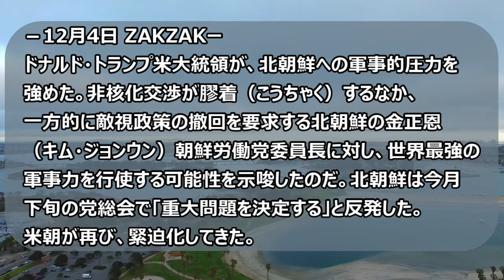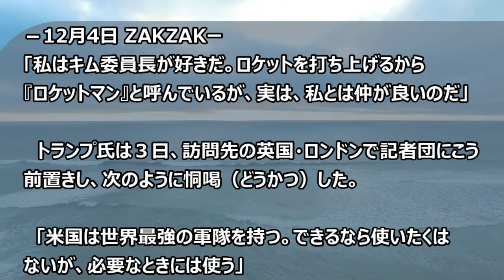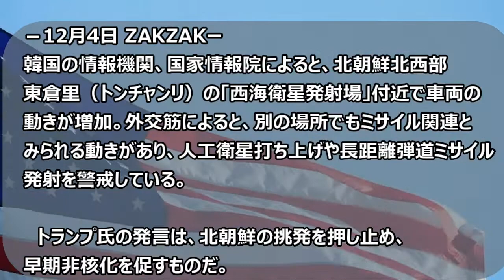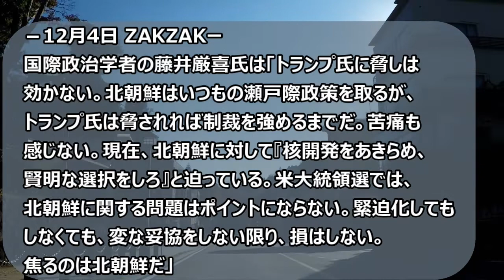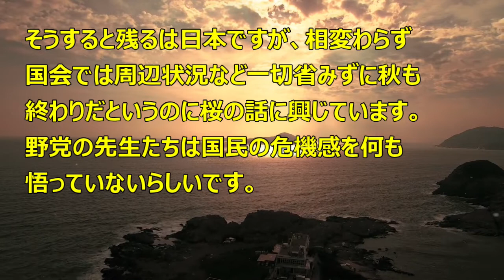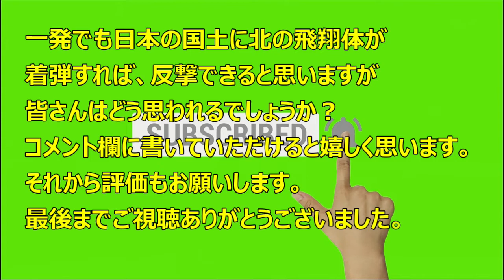米朝緊迫再び！ 北朝鮮「重大問題」決定へ トランプ大統領「必要であれば軍事行使も」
こんにちは、滑舌の悪いまっさんです。

大学２年生の時の交通事故の後遺症で活舌が悪くなってしまいました。
30年以上が過ぎマシにはなったものの、皆様には聞きづらいナレーションとなってしると思います。
申し訳ないと思いつつも頑張ってお伝えしていきたいと思いますので、応援よろしくお願いしますm(__)m

次は4,000人越えを目指しますのでご協力お願いします！
そしてサブチャンネルで、タイランドに特化した動画をあげています。

【関連動画】
✅  ドナルド・トランプ米大統領が、北朝鮮への軍事的圧力を強めた。非核化交渉が膠着（こうちゃく）するなか、一方的に敵視政策の撤回を要求する北朝鮮の金正恩（キム・ジョン…

米朝再び緊迫！トランプ氏、北を恫喝「世界最強の軍隊がある。できるなら使いたくはないが…」　北は焦り？挑発の度合い強めるも…  2019年12月4日

【引用】
米朝再び緊迫！トランプ氏、北を恫喝「世界最強の軍隊がある。できるなら使いたくはないが…」　北は焦り？挑発の度合い強めるも…
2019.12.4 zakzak